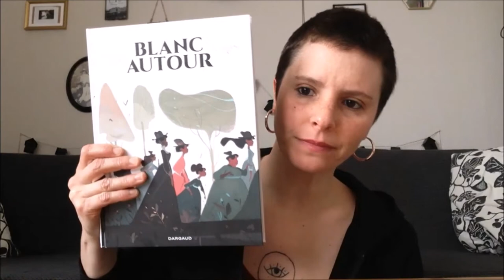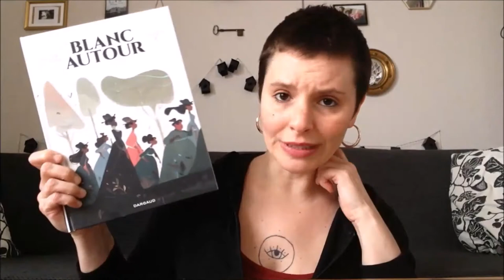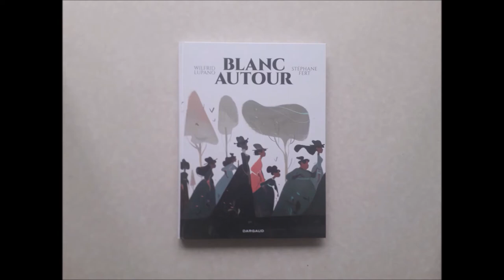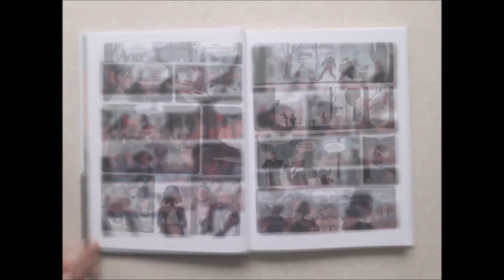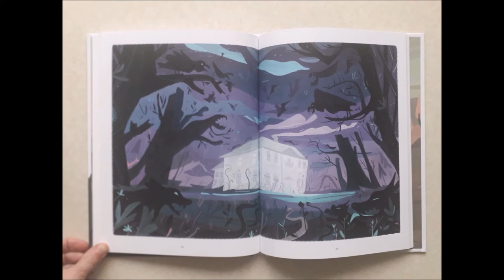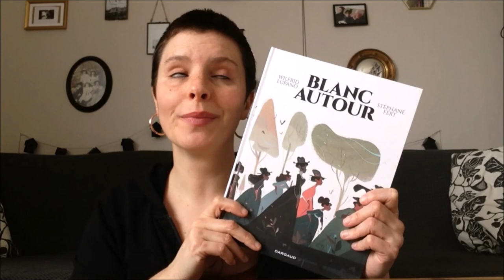Ségrégation scolaire : "Blanc Autour" de Lupano et Fert.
"Blanc Autour" de Wilfried Lupano et Stéphane Fert, éditée chez Dargaud.

"1832, Canterbury. Dans cette petite ville du Connecticut, l'institutrice Prudence Crandall s'occupe d'une école pour filles. Un jour, elle accueille dans sa classe une jeune noire, Sarah. La population blanche locale voit immédiatement cette « exception » comme une menace. Même si l'esclavage n'est plus pratiqué dans la plupart des États du Nord, l'Amérique blanche reste hantée par le spectre de Nat Turner : un an plus tôt, en Virginie, cet esclave noir qui savait lire et écrire a pris la tête d'une révolte sanglante. Pour les habitants de Canterbury, instruction rime désormais avec insurrection. Ils menacent de retirer leurs filles de l'école si la jeune Sarah reste admise. Prudence Crandall les prend au mot et l'école devient la première école pour jeunes filles noires des États-Unis, trente ans avant l'abolition de l'esclavage..."